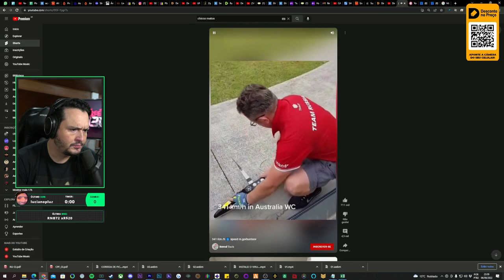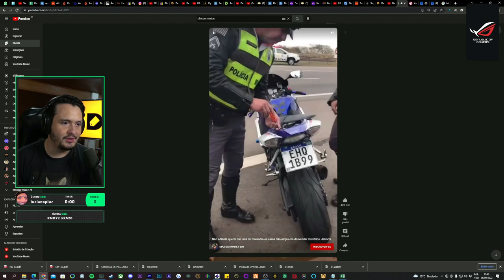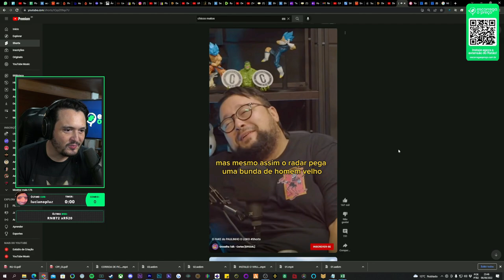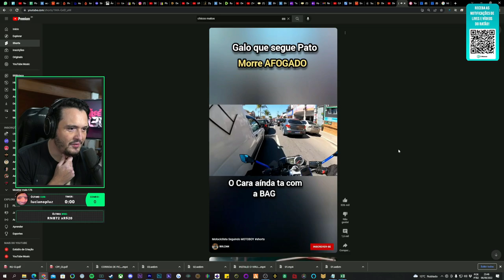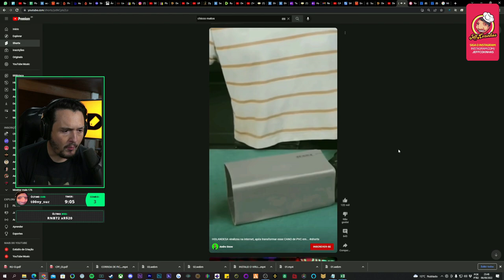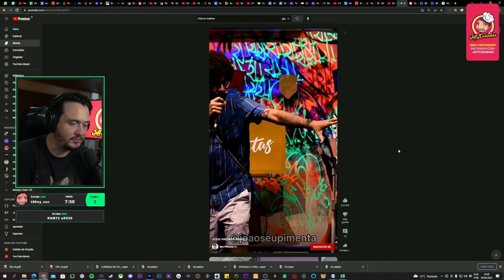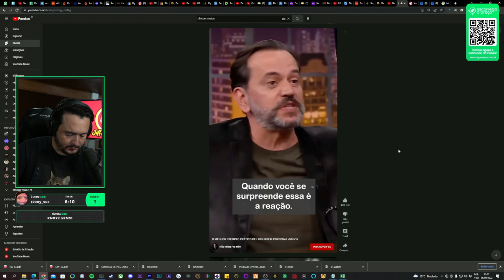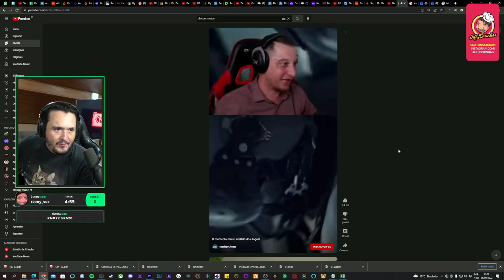DOUGLAS NÃO AGUENTOU COM OS SHORTS DO YOUTUBE 🤣